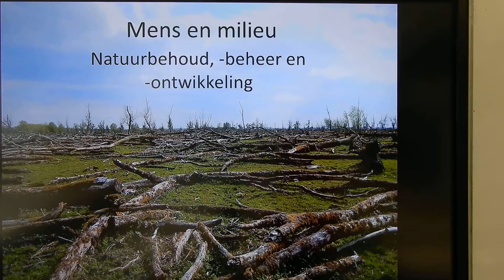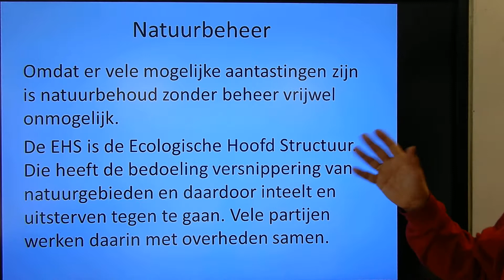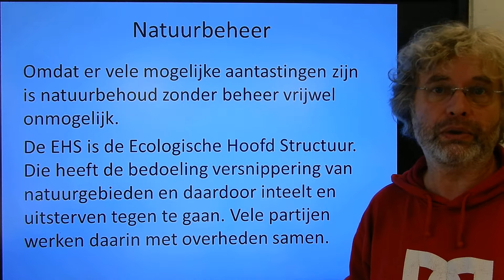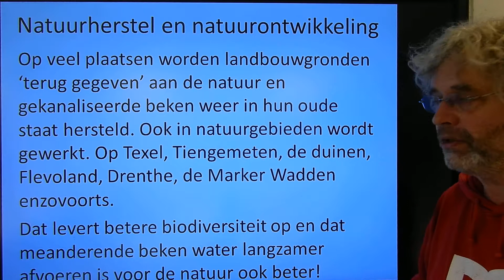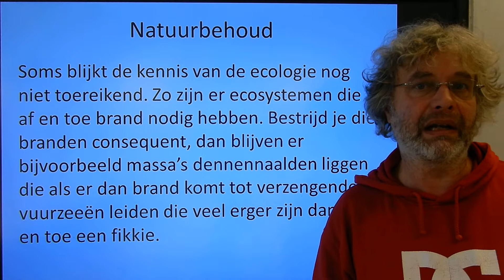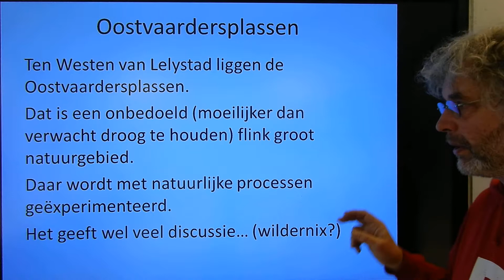Biologie HV BB Natuurbehoud, beheer en ontwikkeling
Biologie voor de bovenbouw Havo en VWO, Mens en Milieu, Natuurbescherming.
In deze video leg ik uit hoe het zit met Natuurbeheer, Natuurbehoud en Natuurontwikkeling
Deze video komt voor in de afspeellijst:
Biologie voor jou HAVO en VWO bovenbouw 5a Th.3 Mens en Milieu